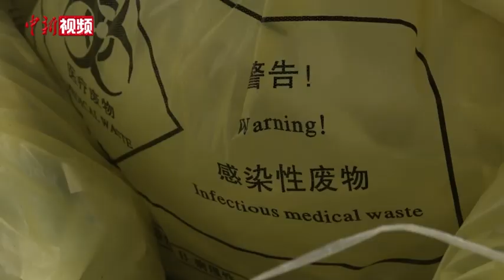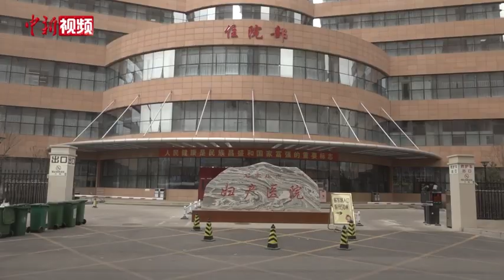实拍石家庄核酸检测点医疗垃圾回收过程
目前，石家庄市正在进行第二轮全员核酸检测。民众检测过后产生的医疗垃圾如何处理，是很多民众关心的问题。1月13日，记者来到石家庄市妇产医院，跟随该院医护人员董丽菲、王莎和孟菲菲，拍摄了他们回收和转运医疗垃圾的过程。
        据了解，医疗垃圾含有害病原体，其危害性是普通生活垃圾的几百倍，因此回收过程非常危险，王莎和她的同事在整个回收过程中不敢有丝毫的怠慢。
        据了解，石家庄市妇产医院回收的医疗垃圾，会统一放在该院指定的医疗废物暂存点，按照当地防疫要求，这些医疗垃圾将运往指定的医疗废物收集点，进行统一处理。